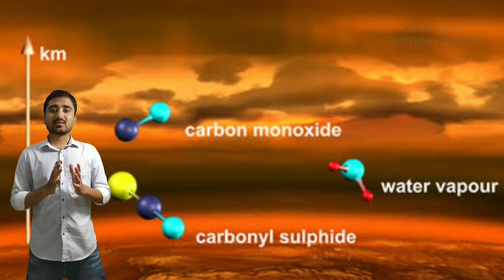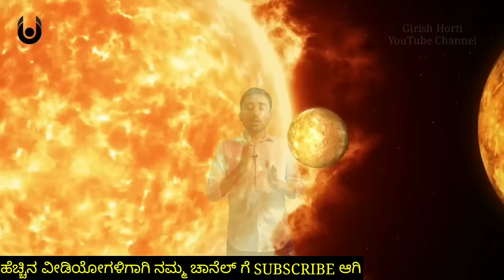ನಮ್ಮ ಸೌರಮಂಡಲ || Our Solar System by Girish Horti